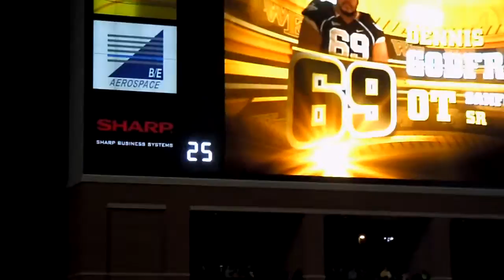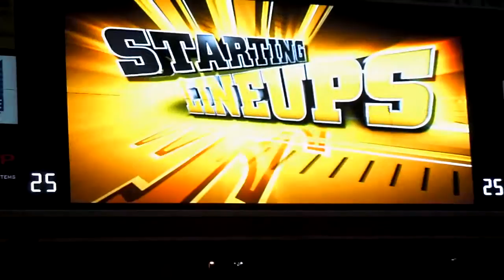Notre Dame at Wake Forest - Wake Forest starting lineup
November 5th, 2011 -- Notre Dame at Wake Forest - The starting lineup for Wake Forest is announced.